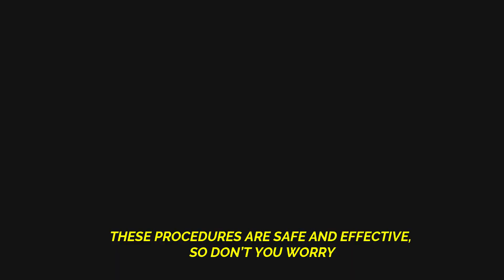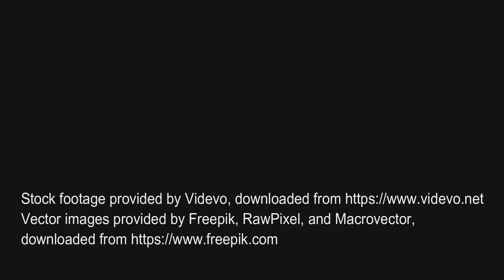STRNGRS - Brighter Days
Nuclear Science and Technology has been misinterpreted by a lot of people for some time now. So, in coordination with DOST-PNRI and PYGN, our group created a jingle/MTV that appreciates and illustrates the various benefits of Nuclear Science and Technology in the lives of people everywhere.